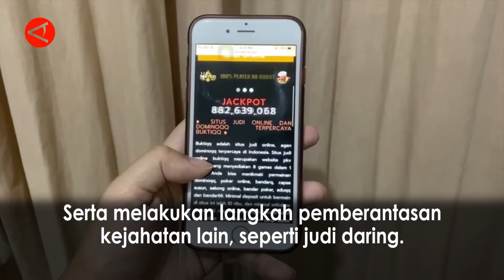Wapres Ma'ruf Amin dukung Polri berantas judi daring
Wakil Presiden Ma’ruf Amin, Senin (22/8), menyatakan mendukung langkah Polri untuk memberantas judi daring di Indonesia, karena sudah banyak korban yang jatuh akibat aktivitas tersebut. Dia pun meminta Polri berbenah setelah masyarakat menyoroti kasus pembunuhan berencana terhadap Brigadir Nopriansyah Yoshua Hutabarat yang melibatkan mantan Kadiv Propam Polri Irjen Pol Ferdy Sambo. (ANTARA)